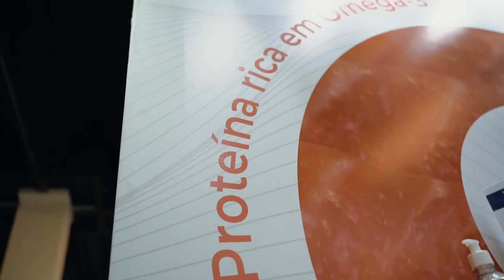Cermaq Chile - Seafood Show Latin America 2022